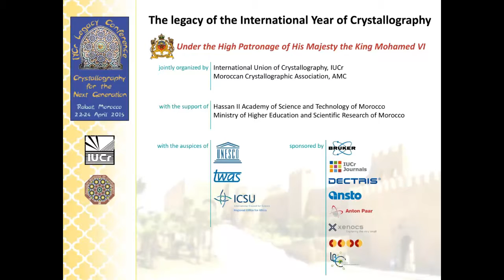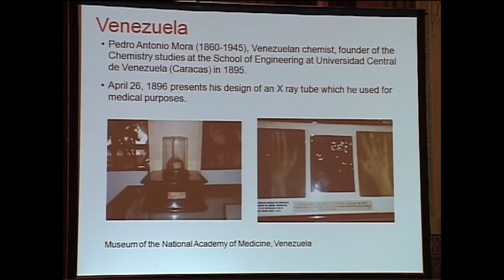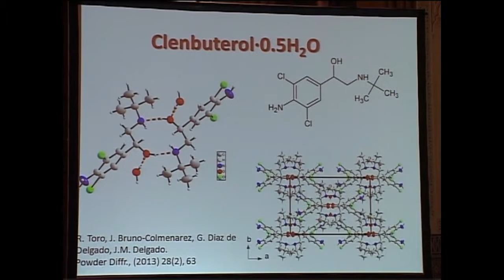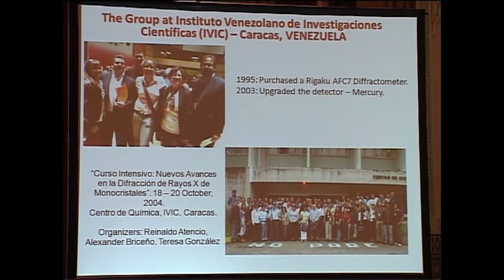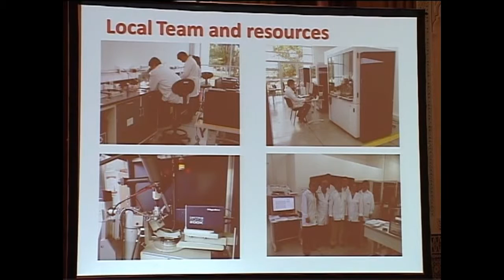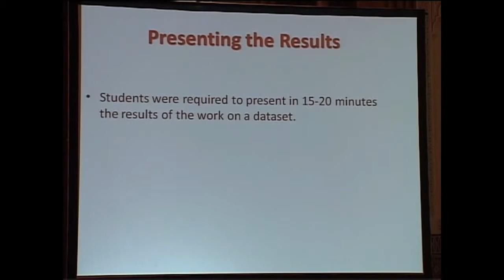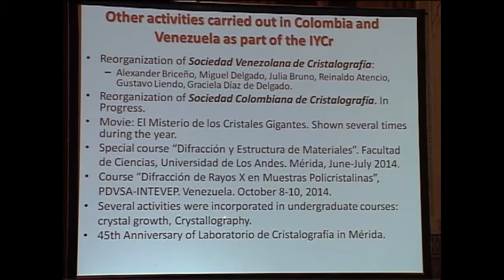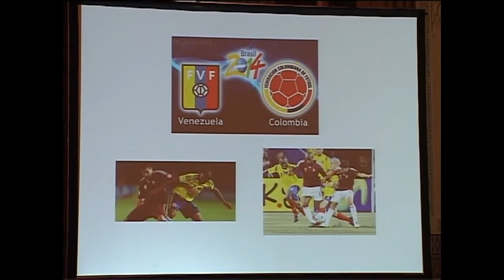OpenLabs in Colombia/Venezuela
Graciela Diaz de Delgado, University of the Andes, Venezuela.